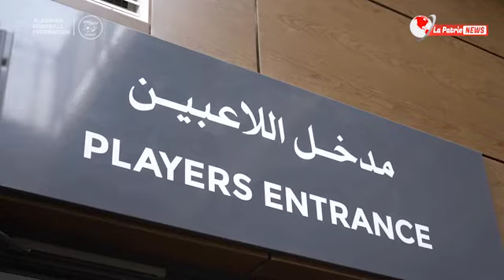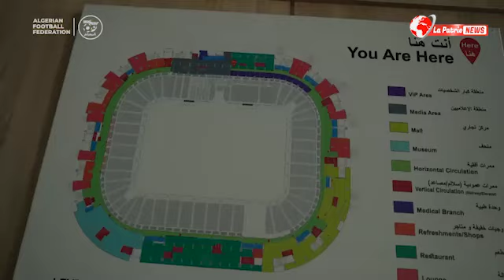والي تيزي وزو يستقبل وفدا من الفاف تحضيرا لمباراة المنتخب الوطني ضد ليبيريا ⚽🇩🇿